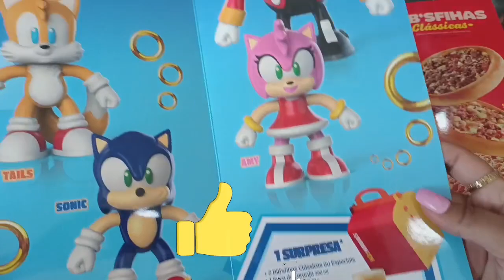COLEÇÃO COMPLETA HABIB'S As Aventuras Do Sonic Março 2023